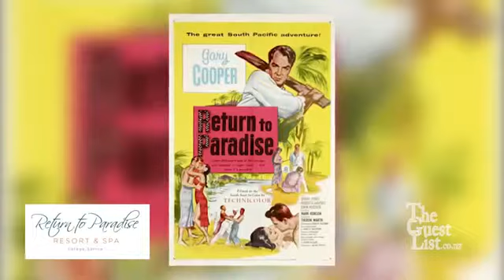Honeymoon Samoa Return to Paradise Resort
My Wedding is proudly associated with The Guest List